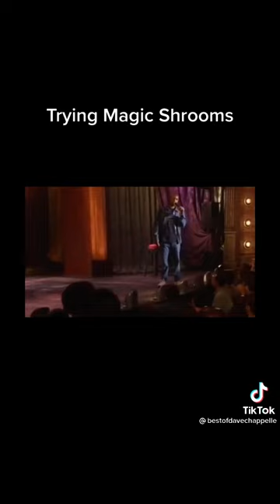Dave Chappell the goat pt.15